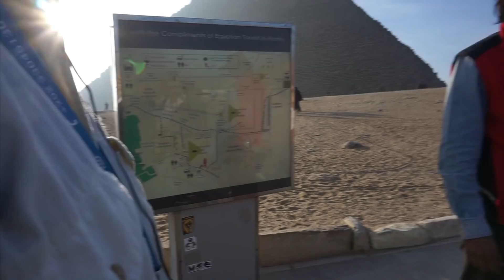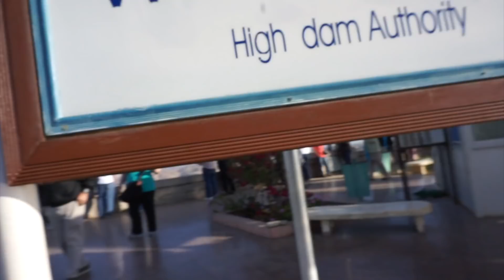EGYPT TRAVEL VLOG PT 2: CAIRO!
Hi Bellas,

Thanks for checking out part 2 of my travel vlog series to Egypt.  In this video I show you our first days in Egypt as we travel from Cairo, where I take you to the Pyramids and then off to a Nile River Cruise!

DISCOUNTS FOR PRODUCTS I LOVE!

Check out the brushes I designed and love, The Best Selling Sedona Lace Vortex and Travel Vortex Brush Collection and Luxe Essentials Brush Set

If you're buying any of the items I recommend in the video online, make sure to use eBates to get cash back, it's free!  I use it all the time, use my referral

Looking to rent fabulous dresses for special occasions?  Try Rent the Runway on me and get $30 off your first order!  I usually rent dresses from them for weddings, my bday and vacay!

I own all copyrights to this music in this video, created for me for the purpose of this video